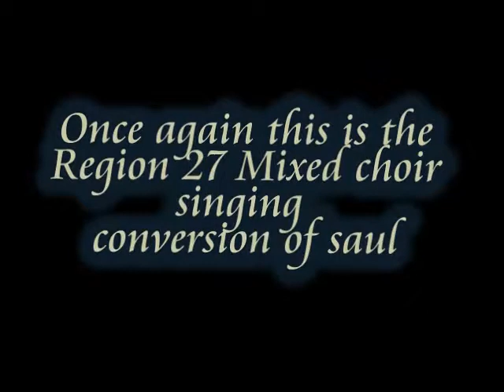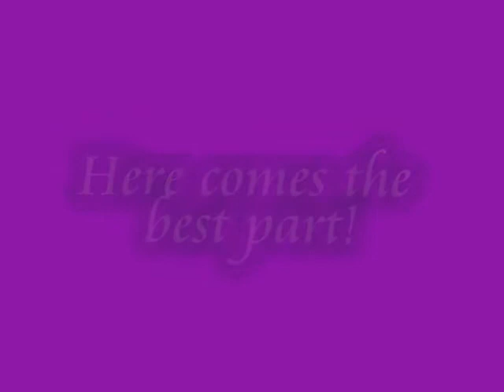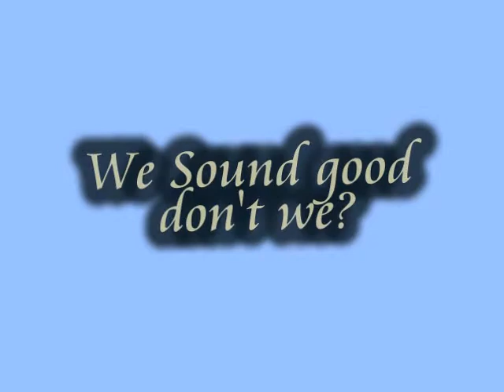conversion of saul backwards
This is basically a very bored day, this is Region 27 singing conversion of saul backwards.